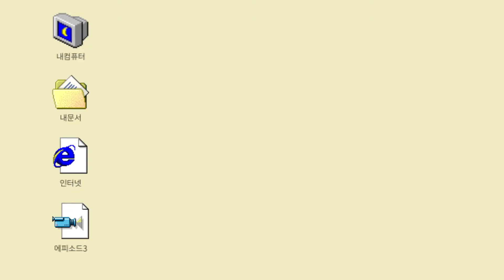랍스터ㅣ연말 커플 여행ㅣ마켓비 언박싱ㅣ톰과 제리 치즈케이크 만들기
안녕하세요, 달림입니다.
어머니 생신을 맞이해 생애 최초 랍스터를 먹어봤습니다 😋
저는 개인적으로 대게가 더 맛있더라구용
결혼 전에는 화장에 관심이 많아서 주로 화장품을 선물 받았는데요,
최근엔 집 꾸미기가 최고 관심사가 되어버려서 이렇게 인테리어 용품 선물을 받아보네요 💝
톰과 제리 치즈 케이크도 만들었는데 나름 성공했어요.. 헤헷
그럼 오늘도 감사하고 행복한 하루 보내세요! 😊

🎵 Music
1. (00:00~00:13)
Single Friend - Joining an Activity Group

2. (00:18~03:59)

3. (03:59~06:54)

4. (06:54~08:19)
김재영 - Healing Potion

5. (08:19~10:54)